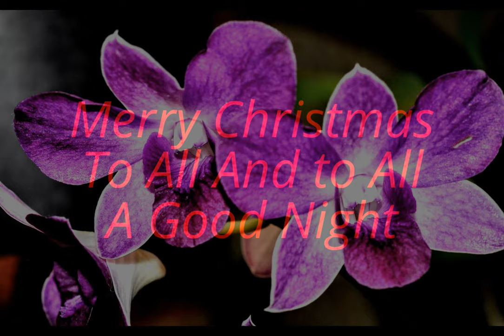Longwood Gardens Christmas 2016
Our visit to Longwood Gardens, Kennett Square, PA during the Christmas Holiday Season 2016